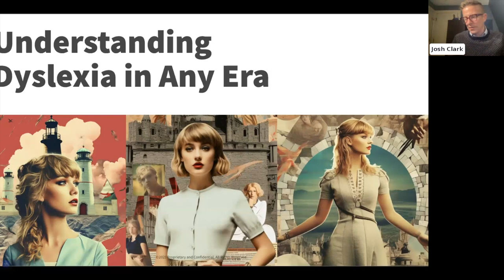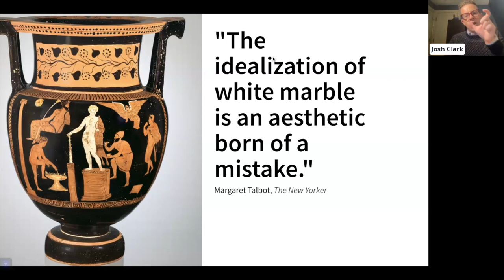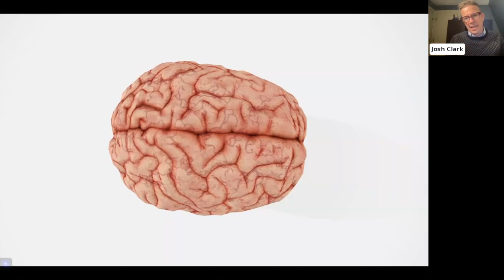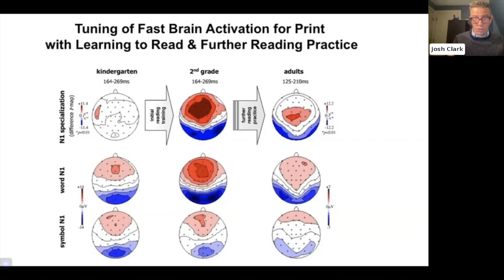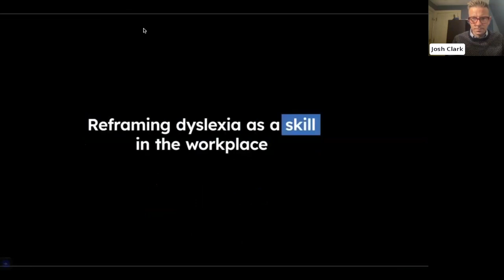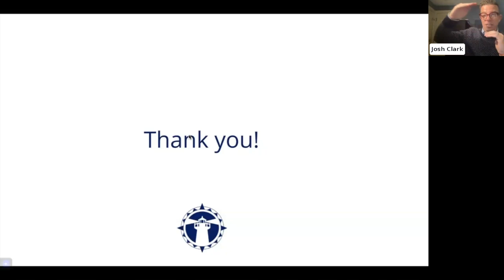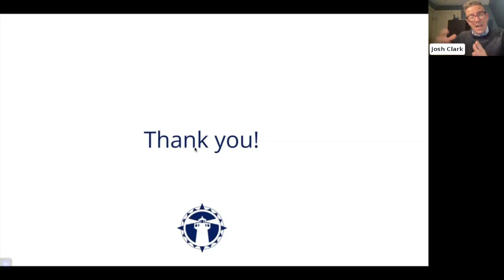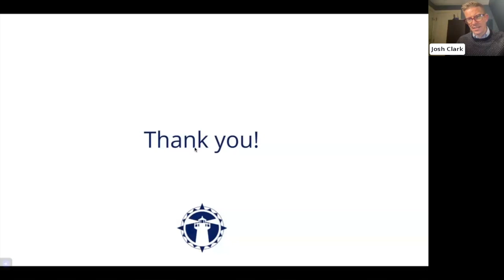What You Need to Know About Dyslexia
Landmark Learns is a series of educational workshops, presentations, and other resources for parents, guardians, and champions of struggling learners.

This Landmark Learns was a presentation from Josh Clark, Head of Landmark School and Chair of the International Dyslexia Association, on "What You Need to Know About Dyslexia".

What is Dyslexia anyway? And how has it evolved over the years? Come feel inspired as Josh expands upon dyslexia's transformation from a disability into a valued difference. Learn how we have come to understand, diagnose, and support students with dyslexia (and other language-based learning disabilities). Also hear what the future might hold for people who have dyslexia.